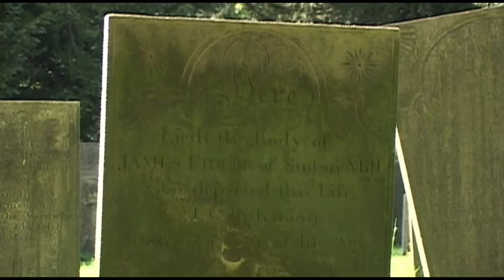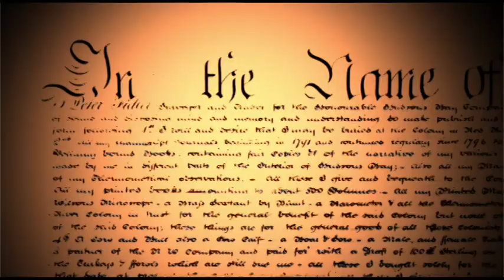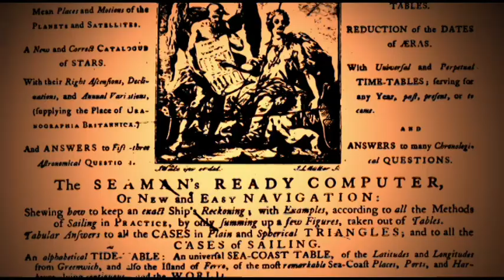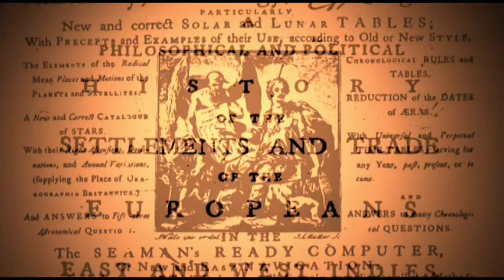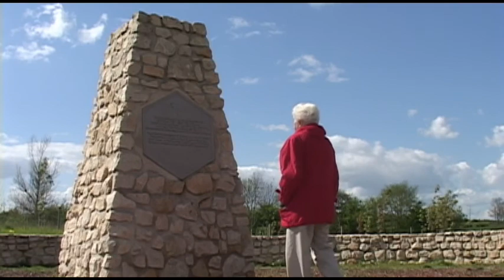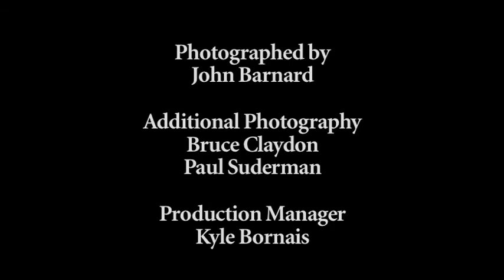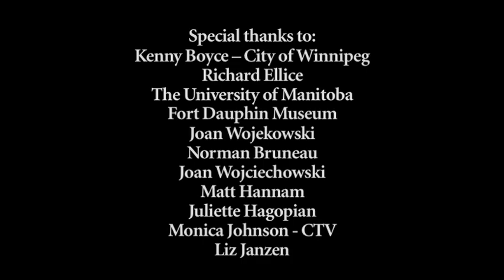Uncharted Surveyor - The Peter Fidler Story - Part 2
In the year 1788, what was to become Canada was anything but a quiet wilderness. A corporate war over a century in the making was brewing between the fur trading companies of the day. That fall, a young Hudson’s Bay Company employee from the midlands of England would set foot in North America for the first time. He was destined to become one of the most accomplished surveyors and explorers in Canadian History.